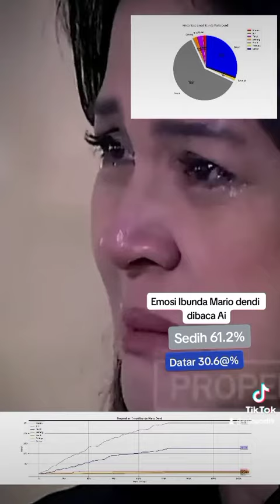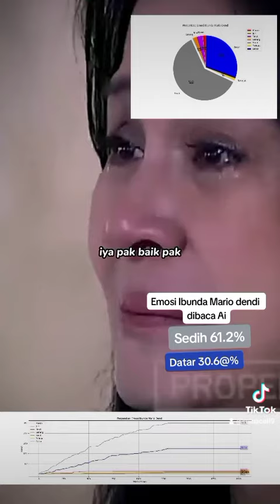Ibu Mario dendi menangis dibaca Ai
Selama video kami mendapati ibunda Mario dendi menunjukkan
munjukkan emosi 61,2 % dan datar 30.6 %

emosi sedih dan datar sudah muncul sejak awal video, dan terus
mengalami penambahan yang konstant, hingga pada sekitar 3/4 video,
tidak terjadi proses perhitungan lagi, karena pada saat itu yang
muncul bukanlah ibunda mario dendi, melainkan ayahanda mario dendi

akhirnya kami mendoakan semoga kasus ini bisa segera selesai.
dan semoga kak David diberikan kesembuhan seperti sedia kala amiiin